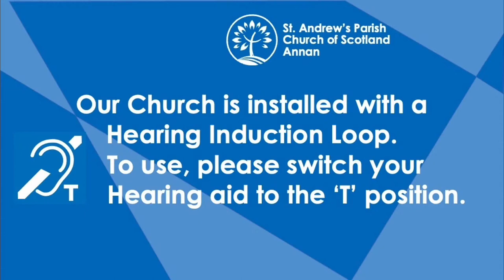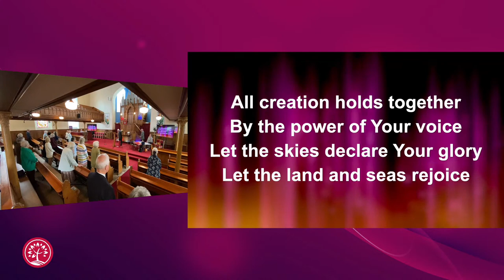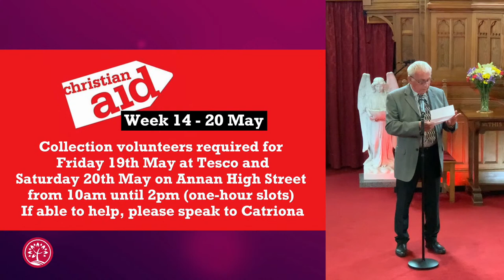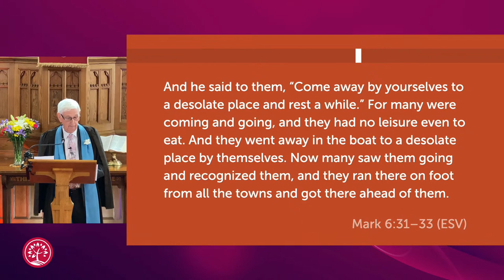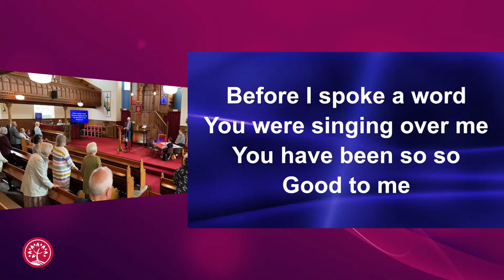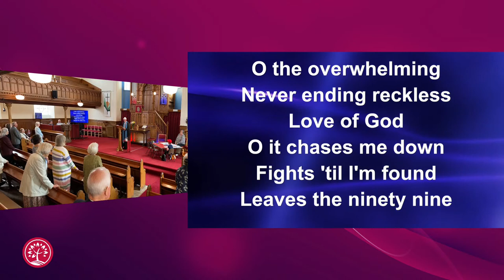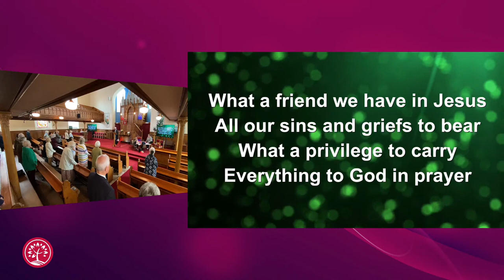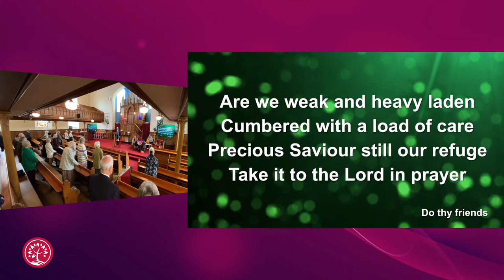7 May 2023 | Sunday All Together | St. Andrew’s Parish Church of Scotland, Annan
Recording from Sunday Morning all-age Worship live stream.

00:00:00  On screen intimations
00:03:13  Intro Countdown
00:05:10  Praise: Across the lands
00:08:27  Welcome and intimations
00:10:14  Call to Worship
00:10:40  Prayer
00:11:40  Praise: Blessed be Your name
00:15:23  Reading: Mark 6:31-42
00:17:25  Time together
00:21:22. Praise: Reckless Love
00:25:45  Talk: 'Special to God'
00:40:56  Prayers for others
00:46:57  Praise: My Lighthouse
00:50:55  Time together
00:54:24  Praise: What a friend we have in Jesus
00:57:26  Blessing

St. Andrew’s Parish Church of Scotland, Annan (also known as Annan: St. Andrew’s) Scottish Charity no. SC010891